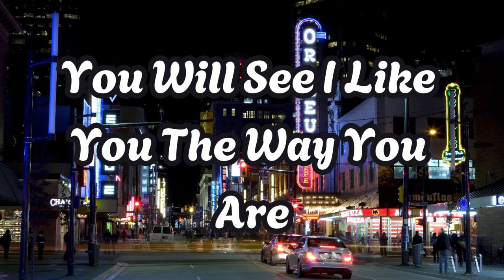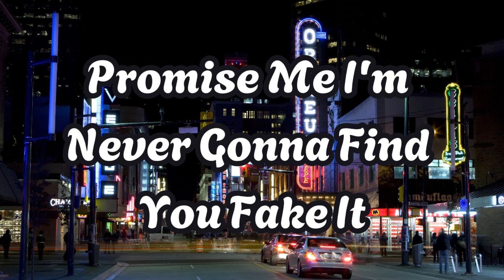Avril Lavigne - Complicated